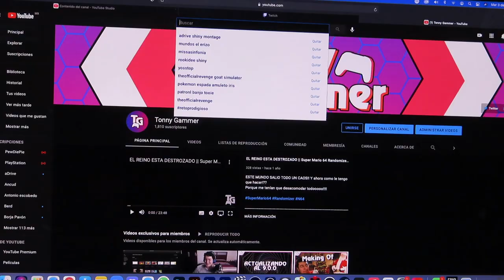Video pedorro que se me ocurrió en 5 min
Video sin contexto